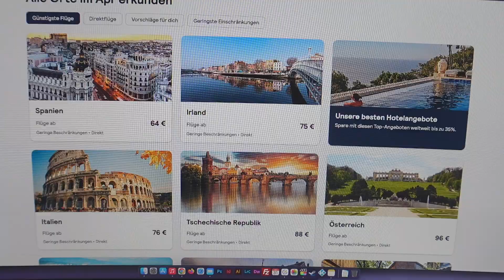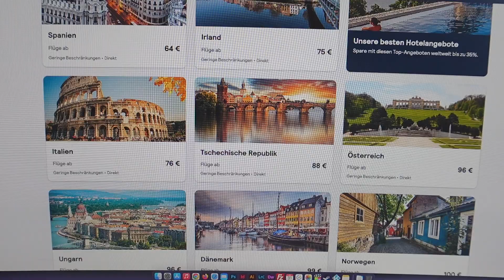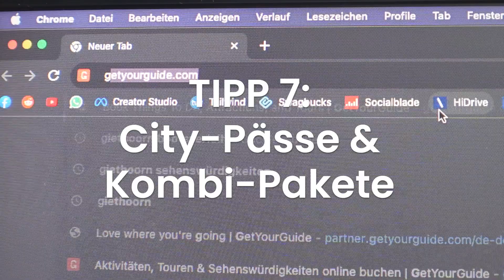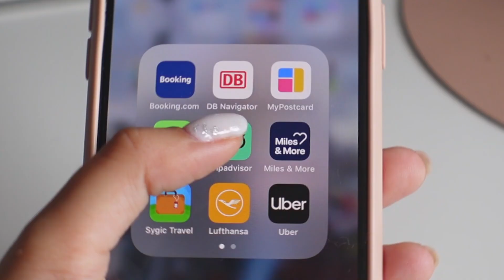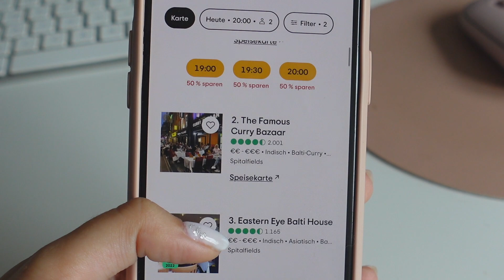Geld sparen im Urlaub und auf Reisen: 10 Tipps!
Oft wird uns nachgesagt, dass wir ein Talent dafür haben, Dinge wie Reisen und Urlaub zu organisieren und dabei immer die besten Schnäppchen zu finden. Ein paar dieser Tipps mögen offensichtlich sein, aber trotzdem übersieht man genau das häufig. Manche der Tipps sind aber wahre Insider und wir hoffen, du kannst daraus etwas für deine nächste Reise mitnehmen und auch in deinem Urlaub Geld sparen – unabhängig vom Urlaubsort!

= = = ÜBER UNS = = =

Wir sind Nils und Isabell und wir wohnen in der Nähe von Düsseldorf. Auf Nilsa Travels möchten wir dich aus dem Alltag entführen und mit auf unsere Reisen und Ausflüge nehmen:

Alle mit * gekennzeichneten Links sind Affilate-Links. Solltest du über einen dieser Links etwas kaufen, werden wir, ohne Mehrkosten für dich, durch eine kleine Summe am Kauf beteiligt. Danke für deine Unterstützung!